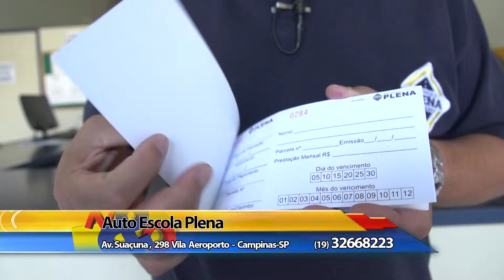Auto Escola Plena 02 10 2015